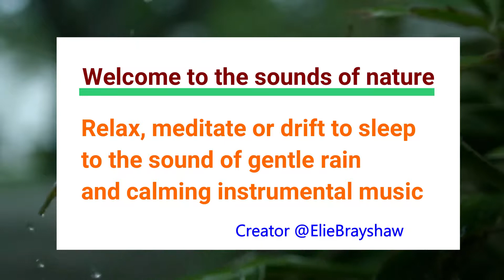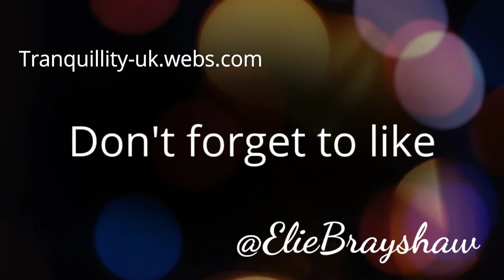Welcome to Relaxation Sleep Meditation Hypnosis Rain shower on leaf, relaxing music (Sound Only)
Welcome to Relaxation Sleep Meditation Hypnosis Rain shower on leaf with relaxing music

Hi everyone I hope you like this video as much as I enjoyed putting it together You could use it for meditation when words are not needed and drift into relaxation, me time and ideal for your own affirmations and visualisation routine

Have you managed to watch my self care videos here
Introduction How self care can help to build our self worth, confidence and so much more

Bye for now and love to all elie xxx